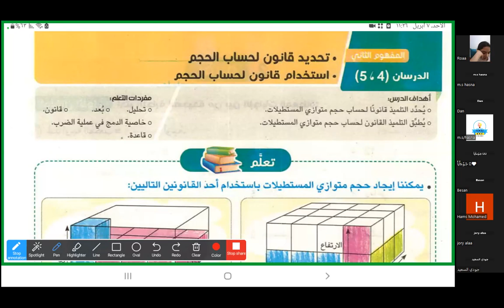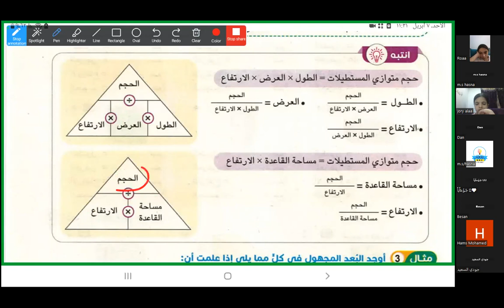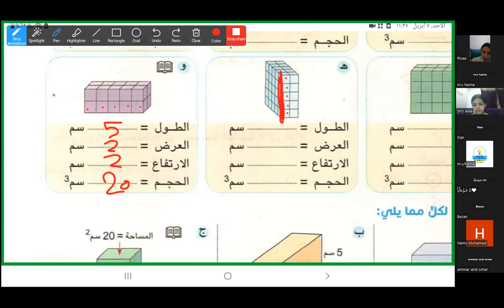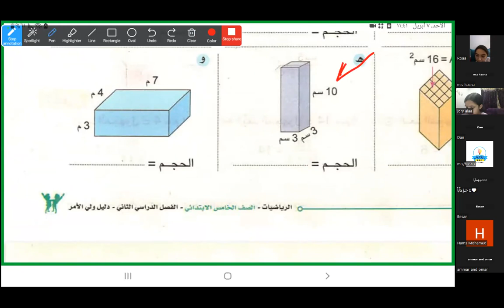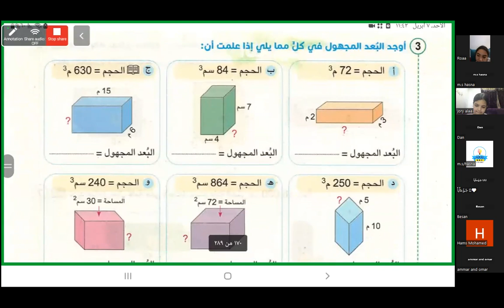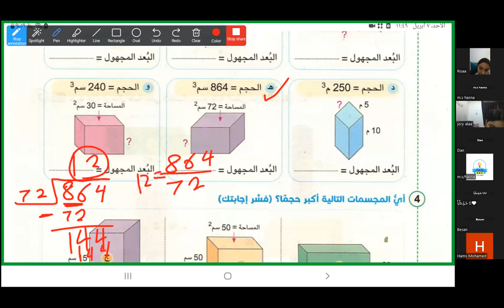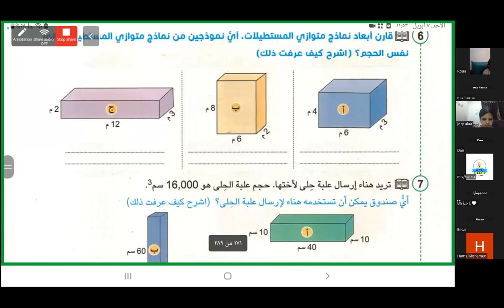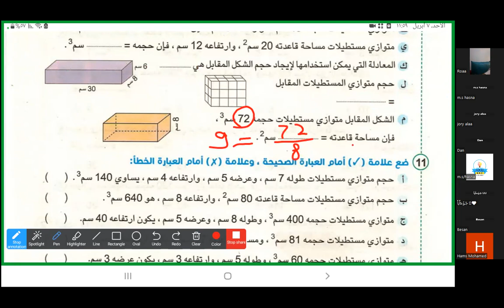استخدم قانون حجم للصف الخامس الابتدائي|.رياضيات